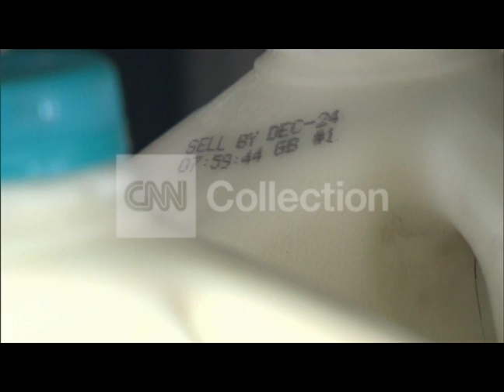FILE-MILK PRICES UP 7.5% FROM A YEAR AGO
Milk B-Roll.